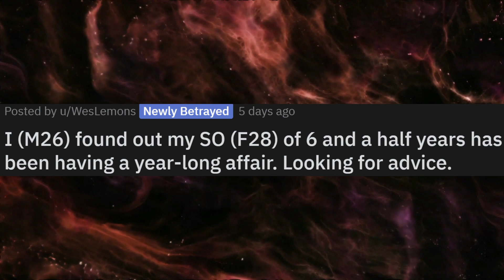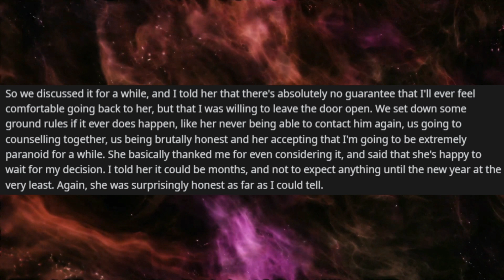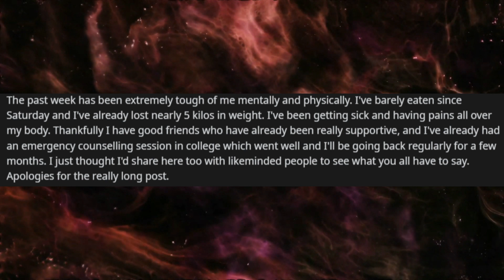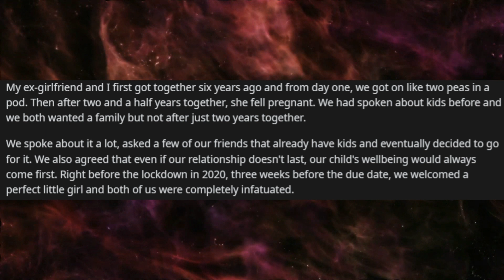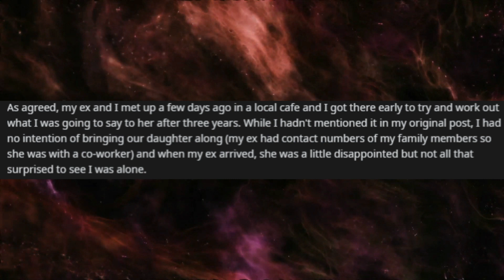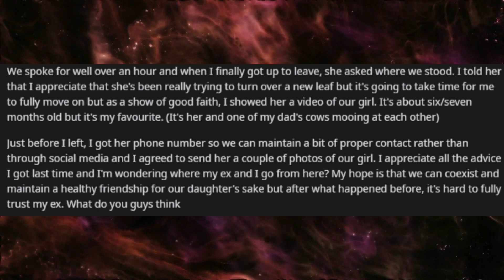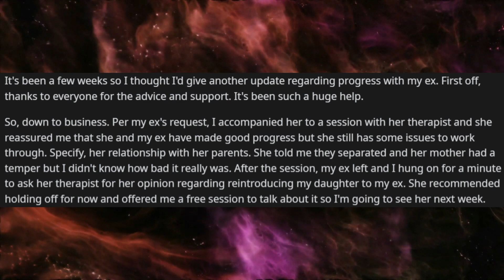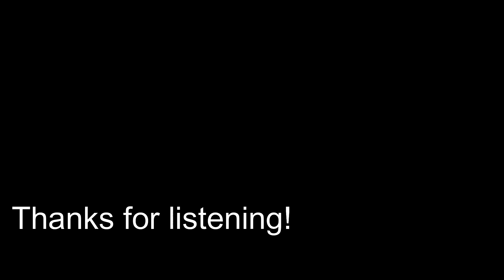GIRLFRIEND abandoned me & our child 'cuz parenting stressed her out. Now, she wants another chance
Welcome to r/Relationship_Advice, where people ask strangers to help with their relationships.

Rumble: Rumble.com/Pattsun

Relationship Advice
r/SurvivingInfidelity
Surviving infidelity
cheating wife
cheating girlfriend
Narcissist